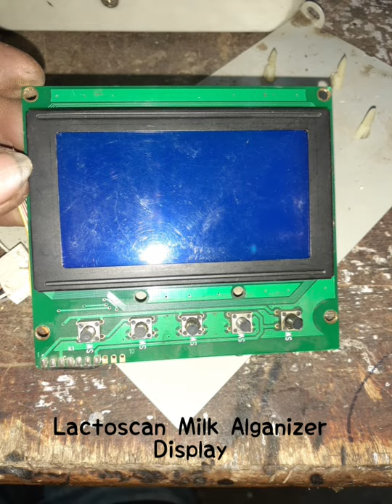PCB Mothercard Logic Card Types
Electronic projects mobile repair mobile trick weighing scale computer technology software and hardware related knowledge